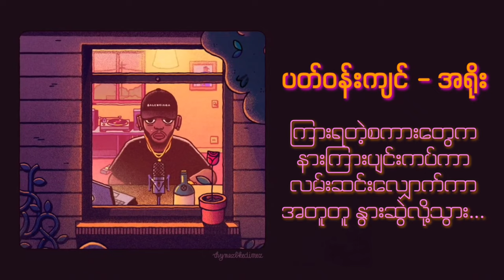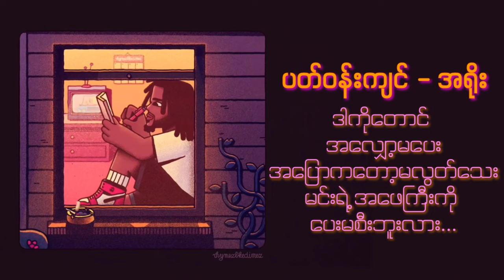ပတ်ဝန်းကျင် - အရိုး (Lyrics)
Music in this Lyrics video:
Song    ပတ်ဝန်းကျင်
Artist    အရိုး
Chillout Lyrics Myanmar